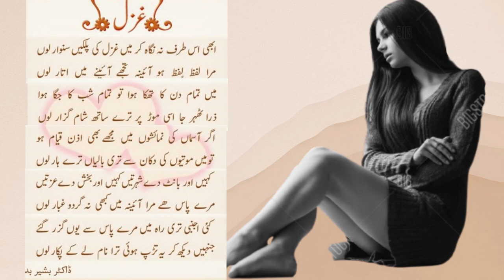Parveen Shakir ki shayari | Parveen Shakir Whatsapp Status | Parveen Shakir Life and Death